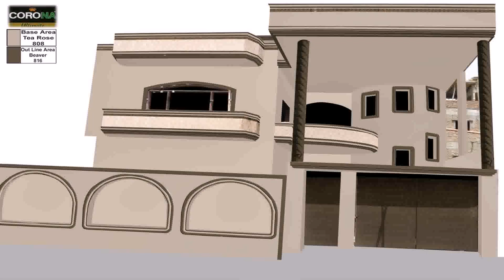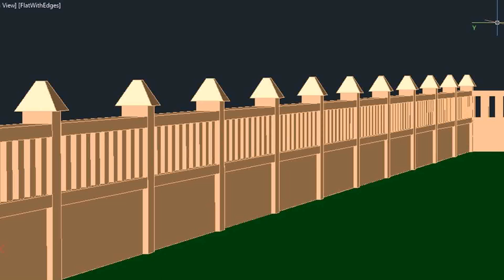House Boundary Design In India (see description)